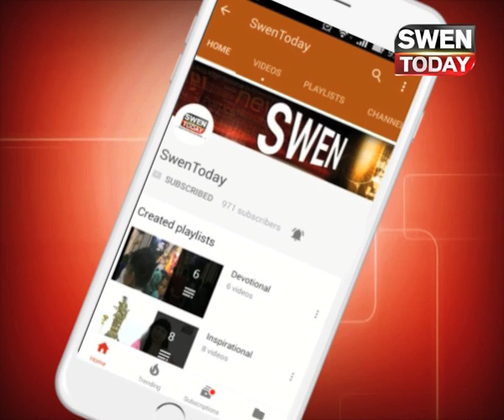करवा चौथ : जानिए क्या है भारत में करवाचौथ मनाने का महत्‍व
जानिए क्या है भारत में करवाचौथ मनाने का महत्‍व, कई हैं पौराणिक कथाएं